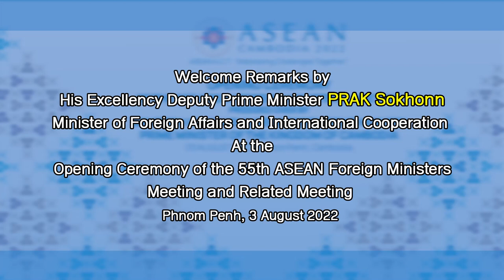220803 Remarks PRAK Sokhonn Opening Ceremony of the 55th ASEAN Foreign Ministers Meeting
Welcome Remarks by His Excellency Deputy Prime Minister PRAK Sokhonn, Minister of Foreign Affairs and International Cooperation, At the Opening Ceremony of the 55th ASEAN Foreign Ministers’ Meeting and Related Meeting  Phnom Penh, Cambodia. 3 August 2022